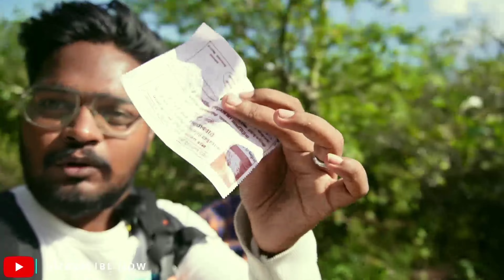Chinna suruli 😍/ hidden gem ❤ /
map link Chinna Suruli

hai guys our channel name has been changed from tamil aruvi to chiko goka for some personal reasons thanks for your love and support 🤗❤